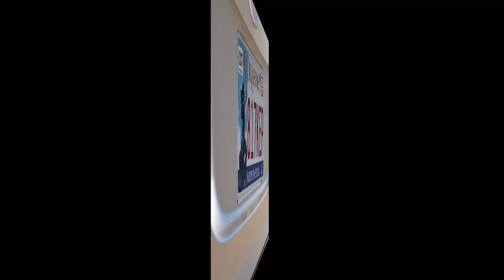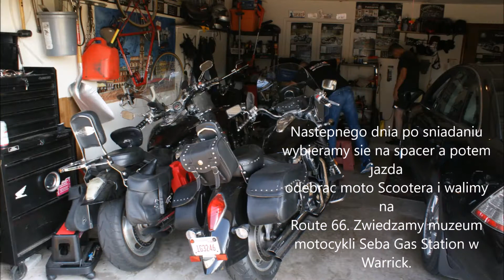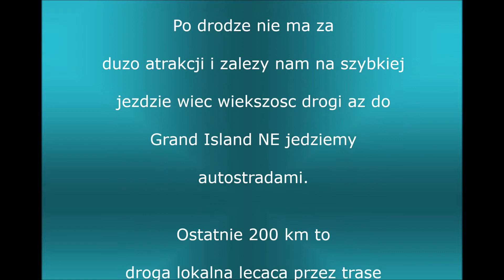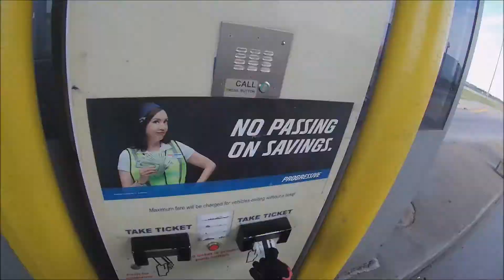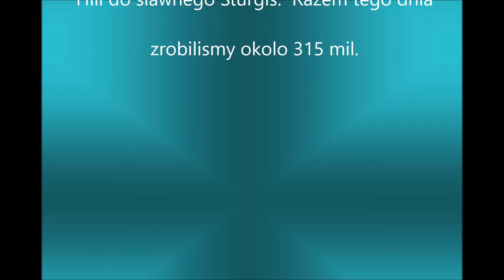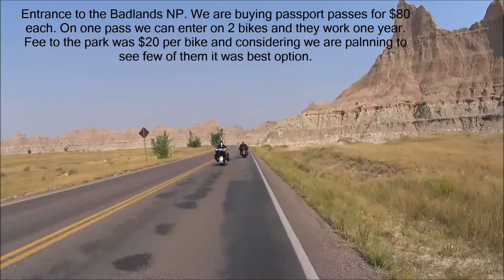USA-Canada on Motorcycle 2017 1. Route 66, Badlands, Black Hills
Wycieczka Motocyklowa po zachodnio polnocnych stanach USA oraz Alberta i British Columbia w Kanadzie. Wrzesien 2017. Grupa z vtxpolska.pl. Czesc 1